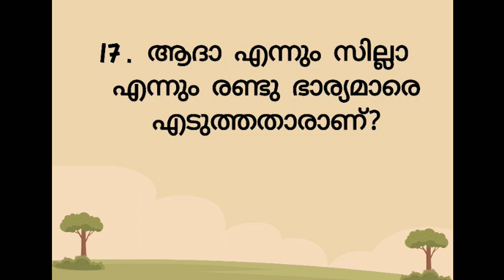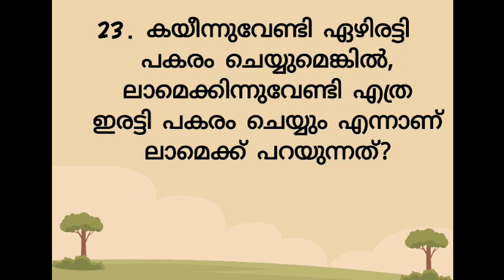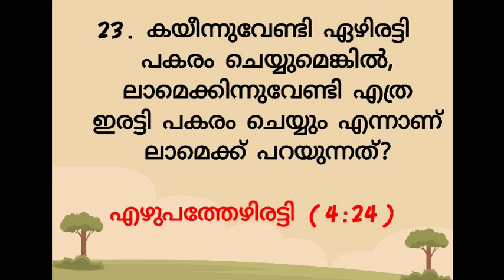ഉല്പത്തി 4 മലയാളം ബൈബിൾ ക്വിസ്